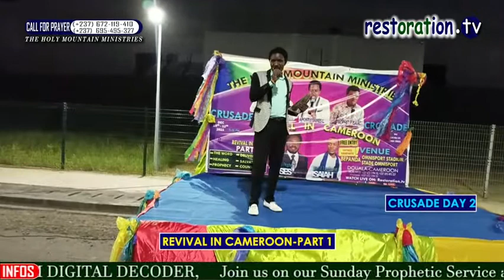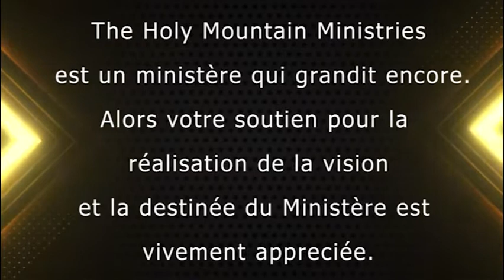CAMEROON MUST WATCH THIS REVIVAL MESSAGE!!! BY PROPHET A. SAMUEL. SAT 11th DEC 2021.